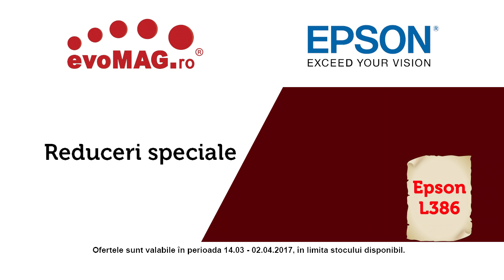evoMAG Killer Deal EPSON online